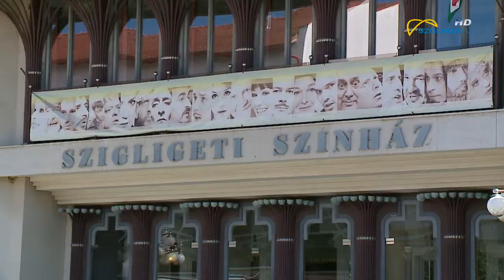Megújul a Szigligeti Színház 2018.09.24.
Csaknem 4 milliárd forintból újul meg  a Szigligeti Színház.